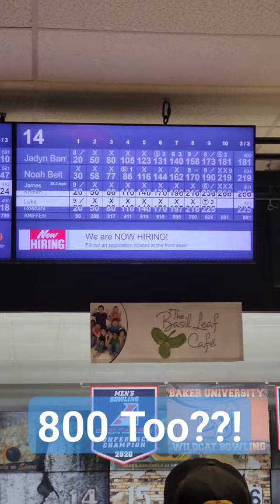James for 800 too??!